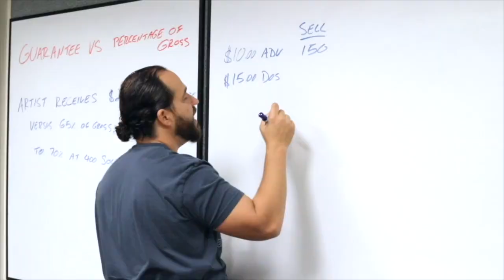Advice for Aspiring Artist Managers by Jon Phillips (Manager for Slightly Stoopid)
Jon Phillips, co-owner of Silverback Management and Artist Manager for Slightly Stoopid, shares his knowledge and experience on what it takes to be a successful artist manager in today's music business.

I'm the host of the Making It with Chris G. podcast, where I have conversations with the leaders in the world of entertainment, sharing their stories and insight to help you get one step closer to making it. My background comes from the live music side, having worked as a Talent Buyer for Live Nation, and promoted shows with AEG Live during my time as Talent Buyer at the Plaza Live. It all started with a charity event called Rock for Hunger in 2006. As of today, I’ve booked and promoted over 2,500 shows, and counting. Since 2012, I've been working as an artist manager, college professor, guest lecturer, and podcaster.

My career as a Music Business professor started at Full Sail University in 2015. In 2017, I moved to South Florida to teach at Florida International University, and guest lecture across the country. I started the podcast and the blog to create the resources that I wish existed when I started my journey in the music business, and to help YOU, musicians, and students to navigate through this industry. Keep in touch, and let us know what kind of content you need to help you get one step closer to MAKING IT.